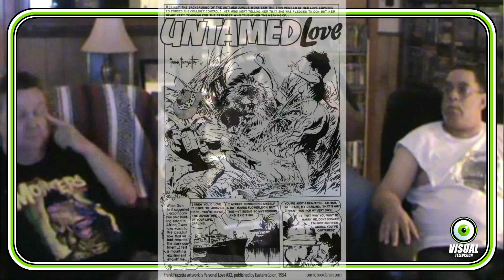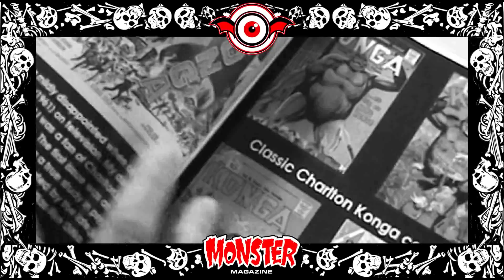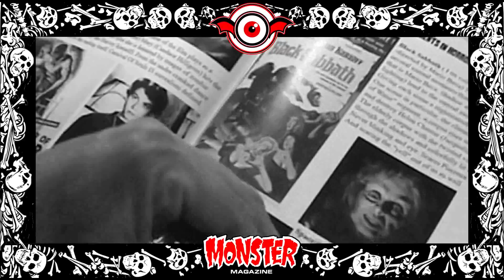DRAW TV Favorite Comic Artists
Today see yours truly, Vance Capley, along with fellow artist Ricky Blalock, and writer, blogger, and comic creator Dave Goode discuss our favorite comic artists and why we like them! thank you David Walker for recording us!

Who are your favorite comic artists?